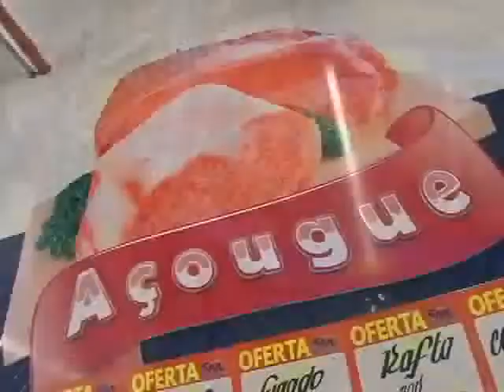PAPO DE BOLA - TV MATÃO - 30-09-2014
Ronaldo Camargo apresenta o quadro Papo de Bola dentro do programa Matão Agora.
Veja os destaques esportivos desta terça feira 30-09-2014.